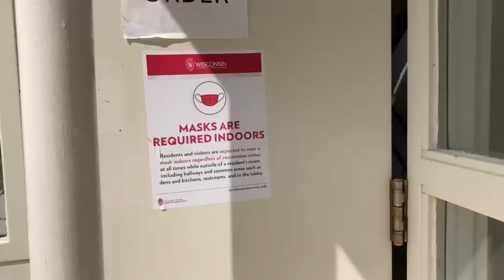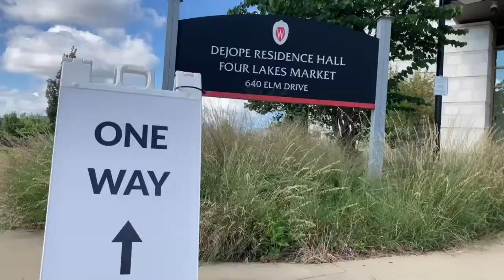Watch now: Students return to UW dorms